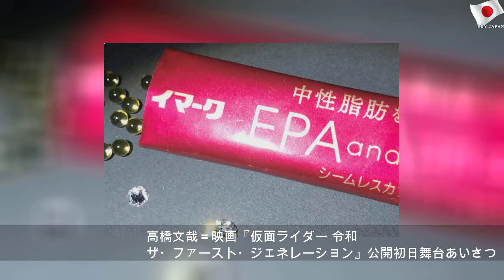ウォズ・渡邊圭祐、祝え納めできずに無念の表情 ストールは「ようやく有効活用できた」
2019年12月21日土曜日
ウォズ・渡邊圭祐、祝え納めできずに無念の表情 ストールは「ようやく有効活用できた」 | Famous School